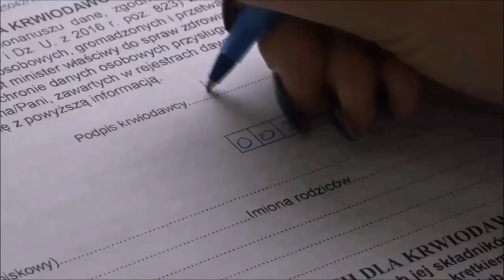TETV: Wampiriada 23.10.2018